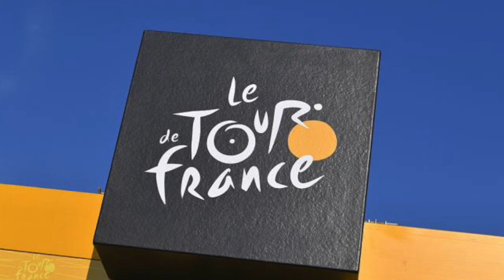Victoria y liderato de Peter Sagan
Peter Sagan ha ganado la 2ª etapa del Tour de Francia gracias a su gran ubicación para evitar una caída en los kilómetros finales.

Fotos de TDW Sport y Bettini Photo